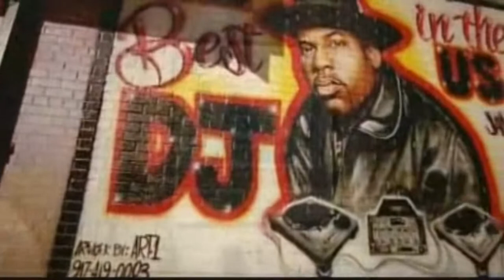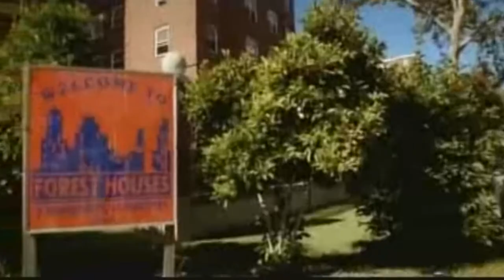Ja Rule feat. Fat Joe & Jadakiss - New York (Uncensored)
Album: R.U.L.E. (2004)
Producer: Cool & Dre
Label: Murder Inc. / Def Jam Recording